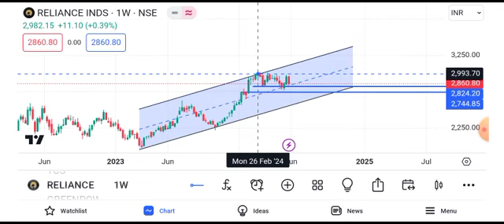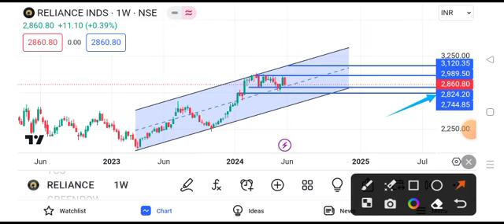Reliance share news tomorrow || reliance share news target